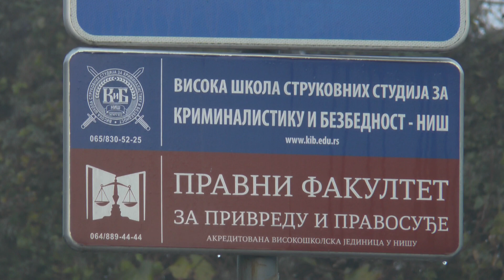POŽAR U EI: KAKO POMOĆI FIRMAMA KOJE SU IZGUBILE SVE?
Posledice stravičnog požara u krugu EI Niš, koji je progutao magacinske, proizvodne i kancelarijske prostore više firmi, tek će se procenjivati. Potpuno je izgoreo prostor sedam firmi koje zapošljavaju 1.500 ljudi. O mogućoj pomoći, sa vlasnicima kompanija i poslovnog prostora razgovarala je gradonačelnica Niša Dragana Sotirovski.